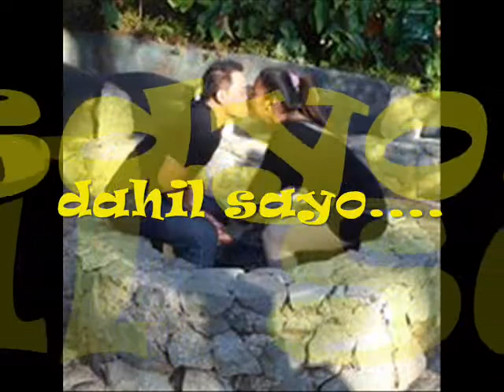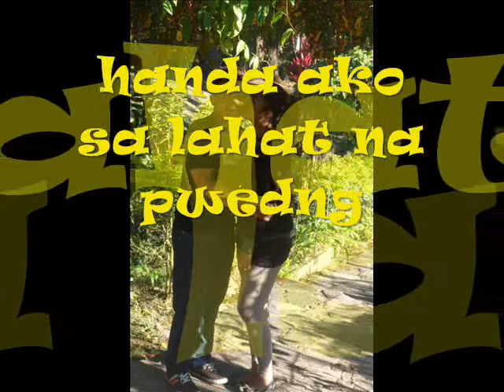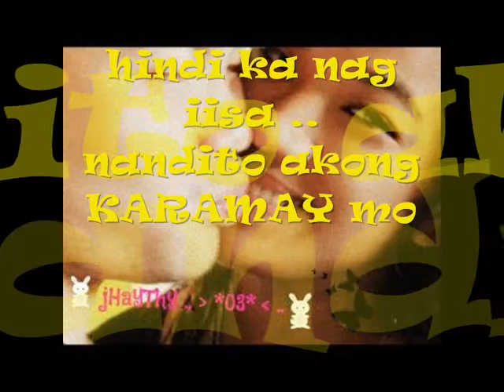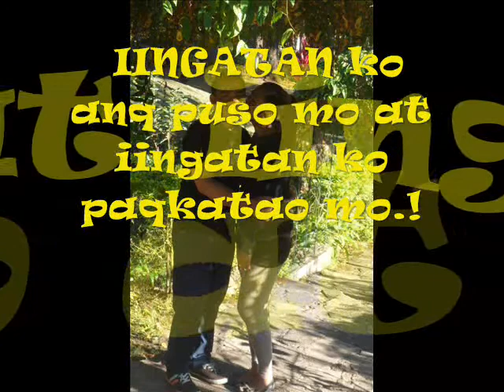jhaythy03 1st anniversary message :)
now that i prove how much i love u so much asawa q ,:)